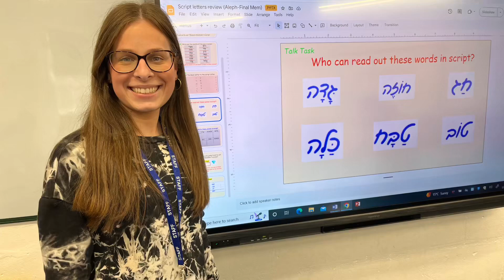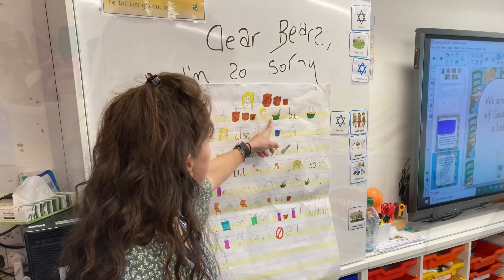Thank you teachers 💙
It is National Teacher Appreciation Day. Today is an opportunity to recognise the hard work and dedication of the teachers. They all play a vital role in shaping your children’s future 💙